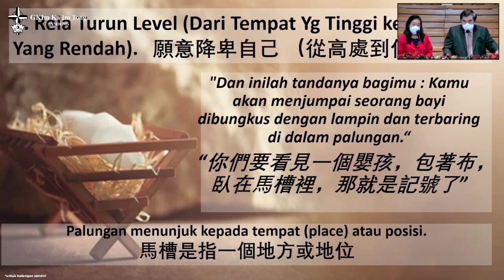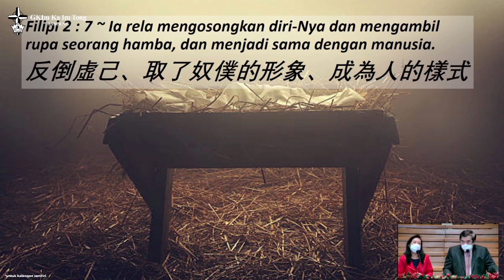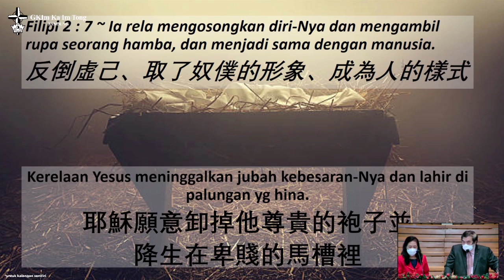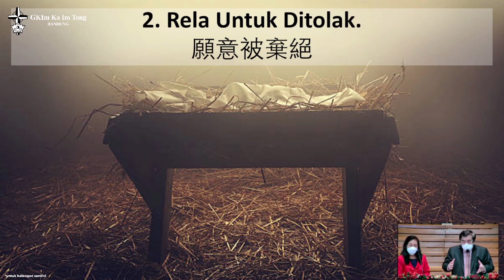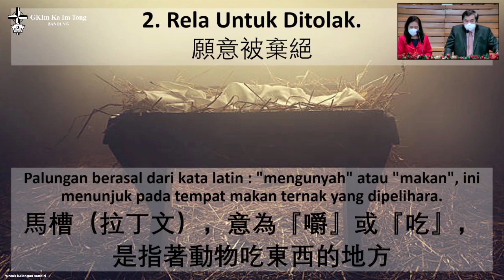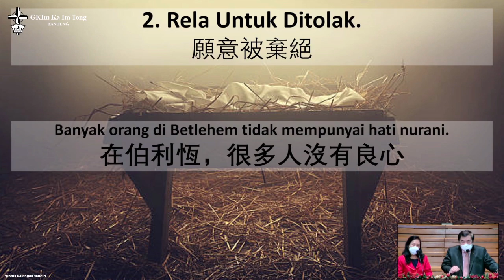Ibadah Chinese 5 Desember - 遠遠在馬槽裡 ( 成為謙卑的呼召)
Ibadah Chinese 5 Desember GKIm Ka Im Tong Bandung